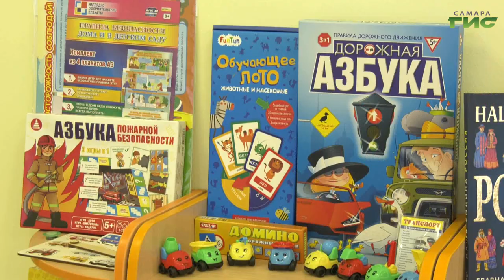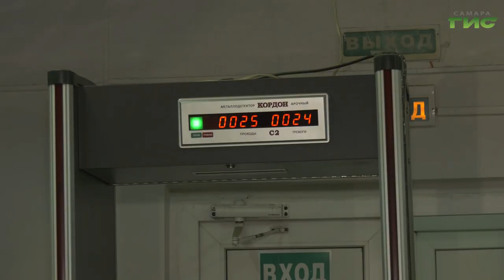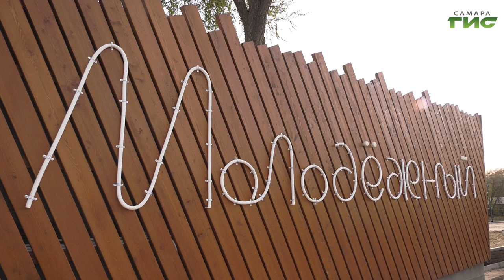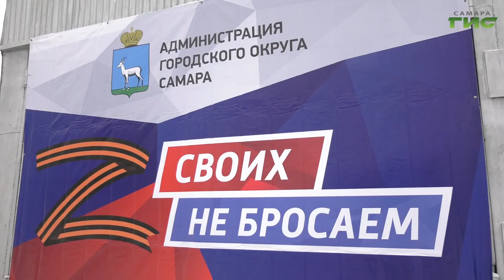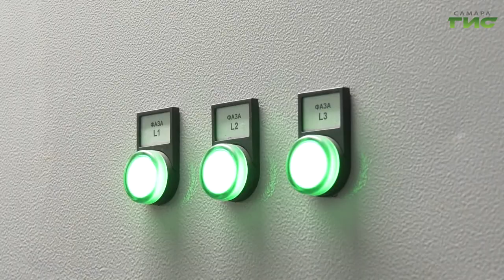Глава Самары Елена Лапушкина в городской думе рассказала о проделанной за год работе